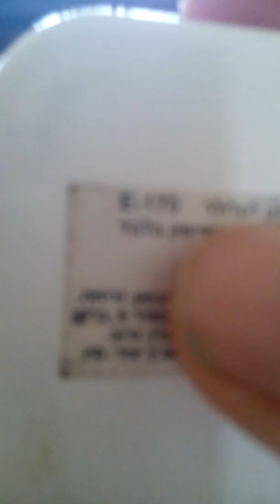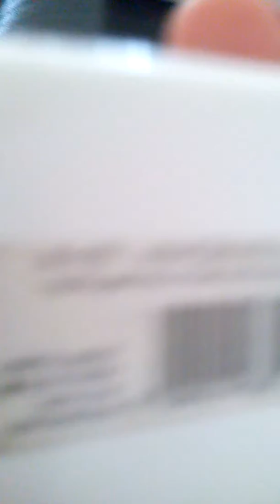HeadPhone unboxing?!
Hello everyone!
Its TheCommandMan with another unboxing video!
And today HeadPhone?!
Yes... Headphone but there is something special in that headpbone, what? You need to find out :)
I have two boxes from eBay so i will unbox them :)
Like fof more!
Share will really help :D